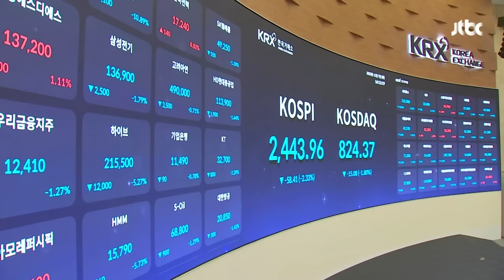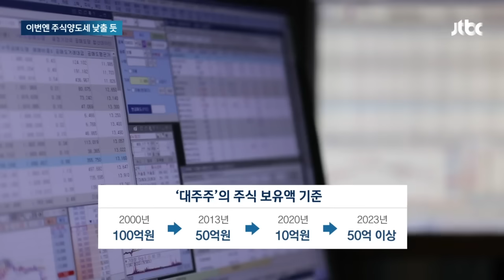정부, '대주주' 주식양도세 완화 가닥…'10억 기준' 상향할 듯 / JTBC 뉴스룸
정부가 공매도에 이어 이번엔 '주식 양도세 완화' 카드를 꺼냈습니다. 대주주의 양도세 부담을 줄여주는 방안을 검토 중인건데… '총선용 감세'가 아니냔 의구심이 제기되고 있습니다.

이상화 기자입니다.